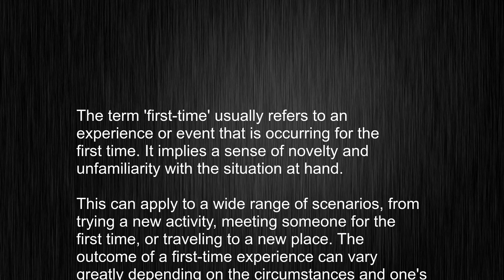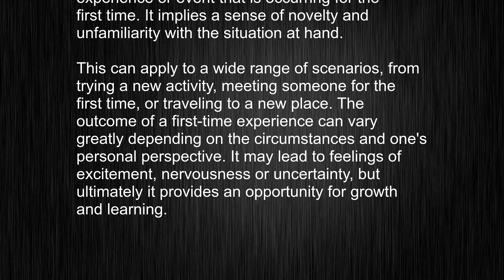What's the meaning of "first-time", How to pronounce first-time?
This video tells you what "first-time" means, how to pronounce it, provides a pronunciation guide and an accurate definition.
   00:00 Pronunciation
   00:23 Meaning

   - What is the meaning of first-time
   - How to say first-time
   - What is the definition of first-time
   - How to pronounce first-time

   Visit our free audio/video dictionary tutorial to learn how to correctly pronounce words/names and to learn their meanings, definitions, just like first-time definition and meaning in Merriam-Webster, first-time definition and meaning in Collins English Dictionary, first-time definition and meaning in The Oxford English Dictionary, first-time definition and meaning in Longman Dictionary of Contemporary English, first-time definition and meaning in Cambridge Advanced Learner's Dictionary, and more.